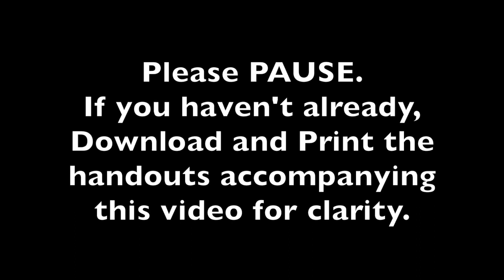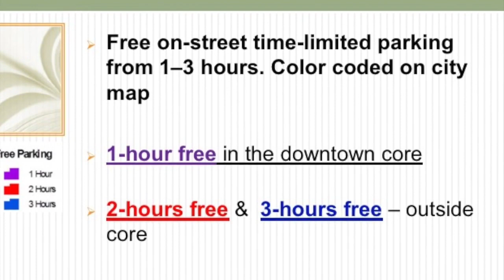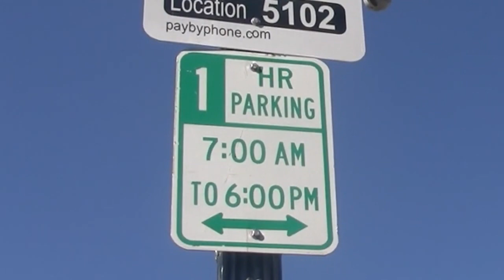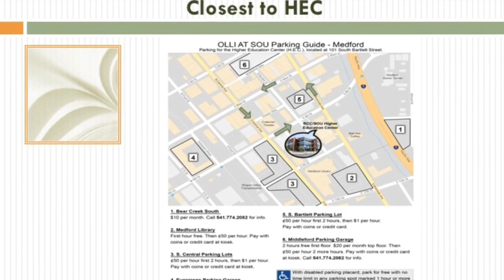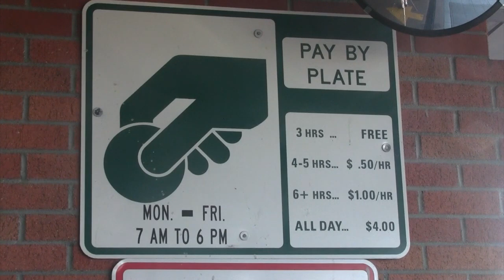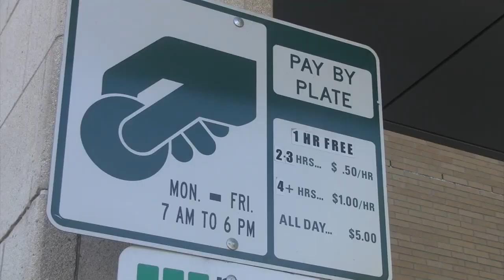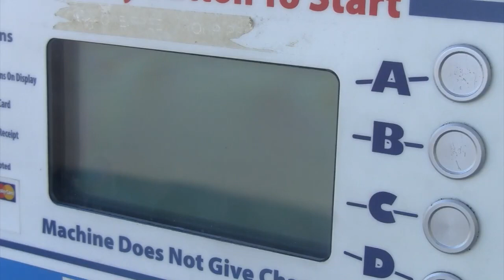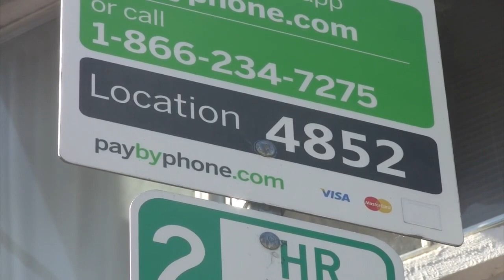OLLI Medford Parking Part I Streets, Lots & Garages Medford, HEC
Directions for OLLI students to park in the vicinity of the Higher Education Center (HEC) in Medford, Oregon.